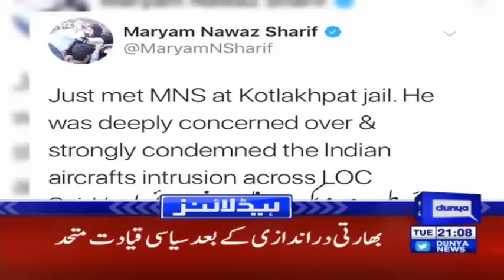PAK Army preparing for attack India | Headlines & Bulletin 9 PM | 26 February 2019 | Dunya News